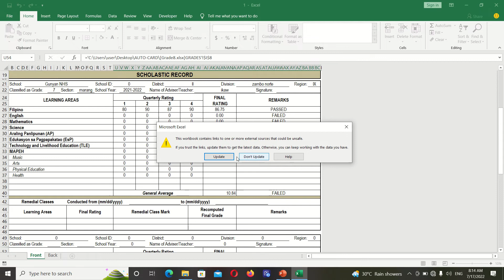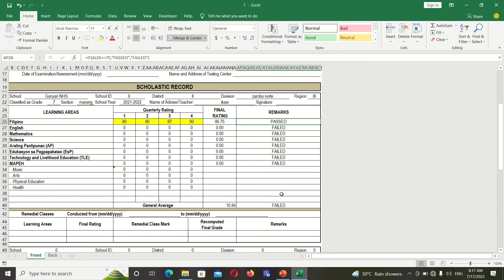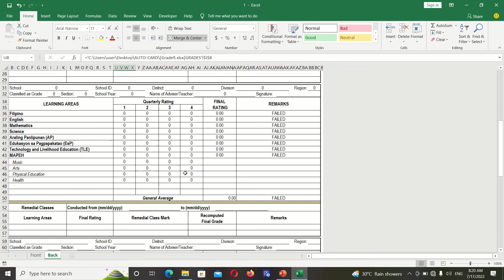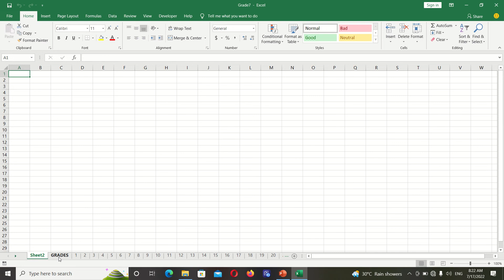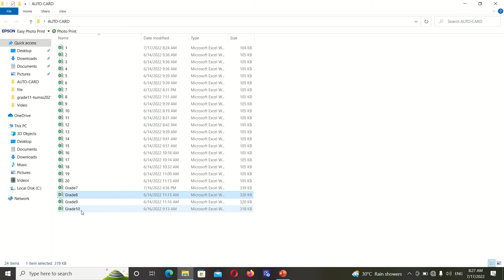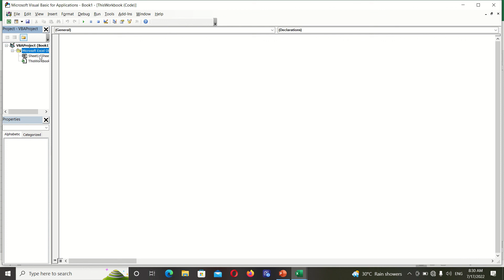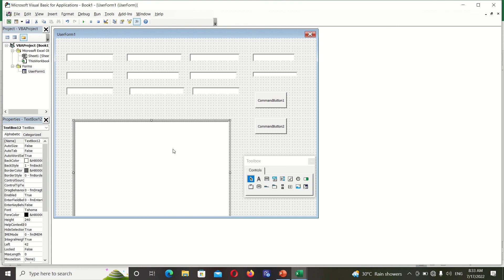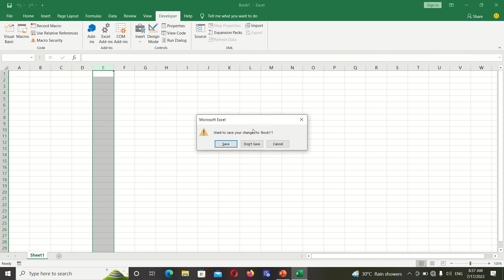Ya @BRAZEL.MDELACERNA001 mao ni ang plano sa enrollment system ang akong e.pa.program nimo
mao ni ang sample sa FS 10 (137) og Card.. tan.awa daan ang video ya para mkuha nimo ang idea.. salamat